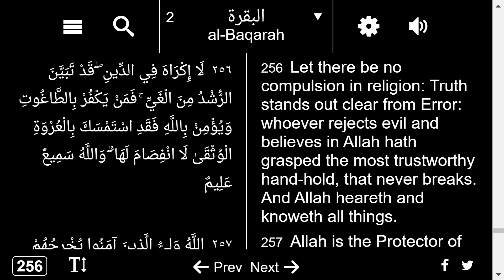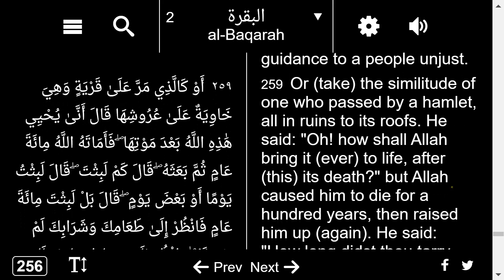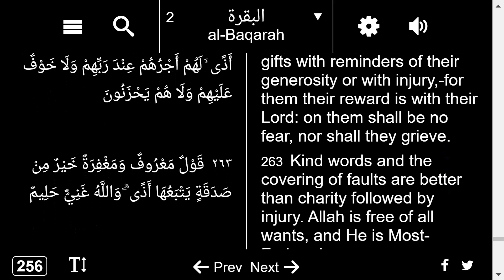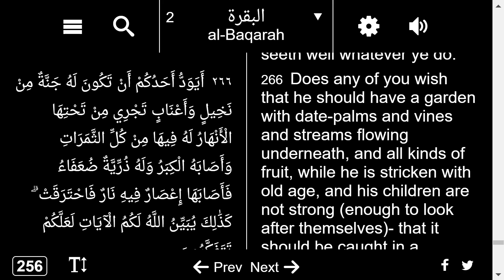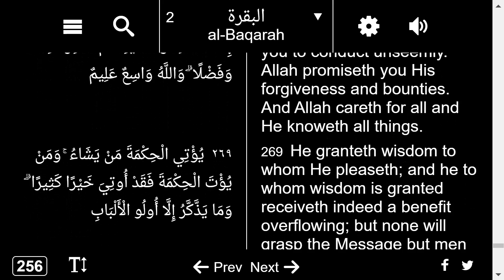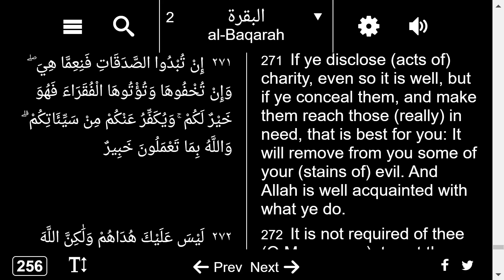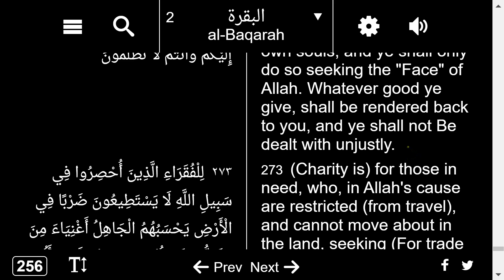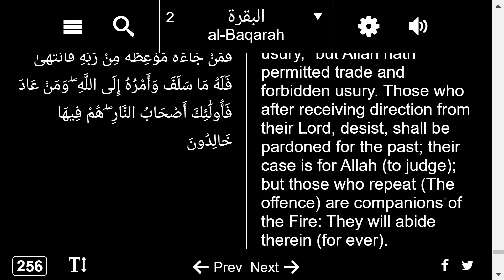Al Baqarah - Heifer 2:256-275